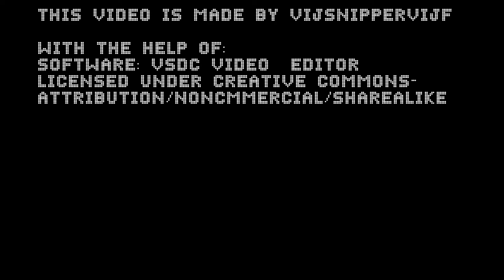Single Release: An Alarming Rate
Yes! FInally another single on AudioMack!